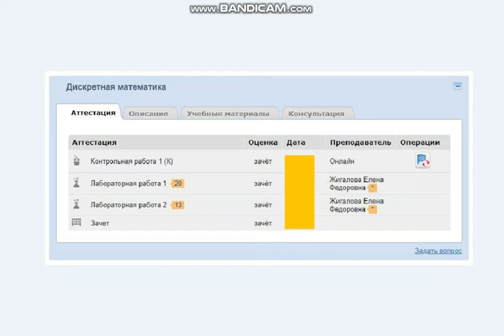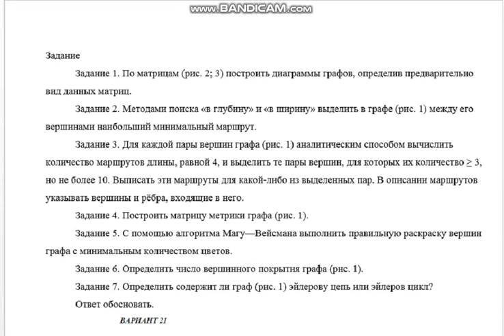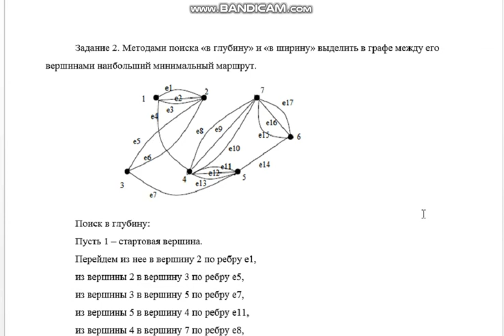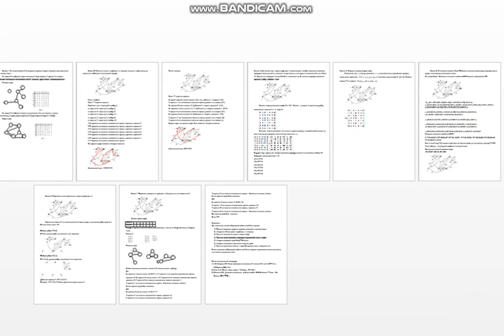Лаба 1 по дискретной математике, вар 21 (ТУСУР)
Задание
Задание 1. По матрицам (рис. 2; 3) построить диаграммы графов, определив предварительно вид данных матриц.
Задание 2. Методами поиска «в глубину» и «в ширину» выделить в графе (рис. 1) между его вершинами наибольший минимальный маршрут.
Задание 3. Для каждой пары вершин графа (рис. 1) аналитическим способом вычислить количество маршрутов длины, равной 4, и выделить те пары вершин, для которых их количество ≥ 3, но не более 10. Выписать эти маршруты для какой-либо из выделенных пар. В описании маршрутов указывать вершины и рёбра, входящие в него.
Задание 4. Построить матрицу метрики графа (рис. 1).
Задание 5. С помощью алгоритма Магу—Вейсмана выполнить правильную раскраску вершин графа с минимальным количеством цветов.
Задание 6. Определить число вершинного покрытия графа (рис. 1).
Задание 7. Определить содержит ли граф (рис. 1) эйлерову цепь или эйлеров цикл?
Ответ обосновать.

Задание 8. Аналитическим способом определить число компонент связности графа